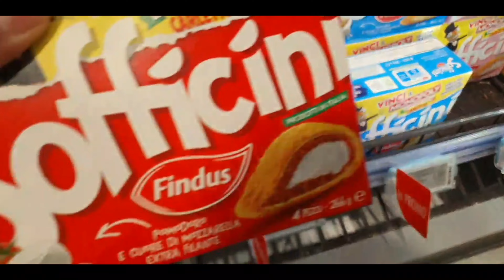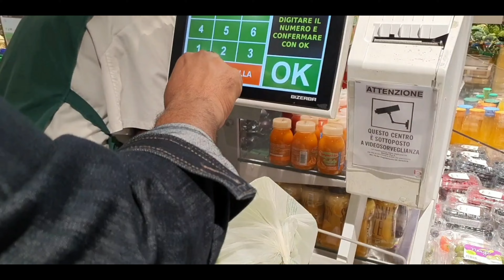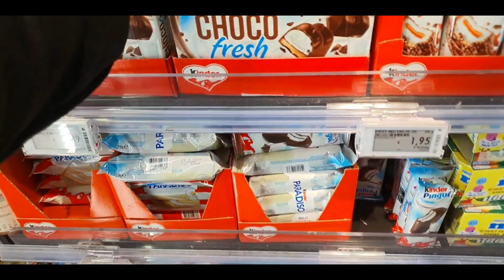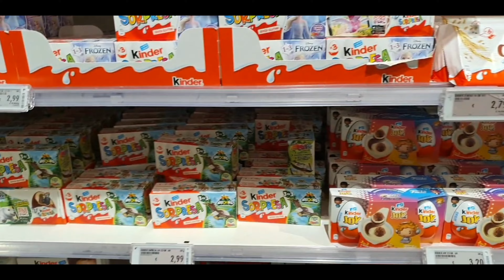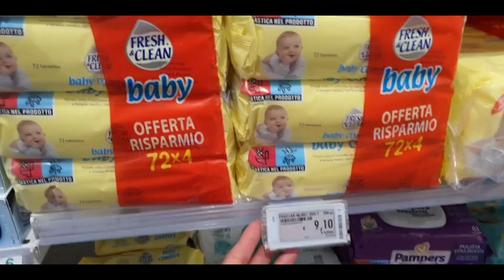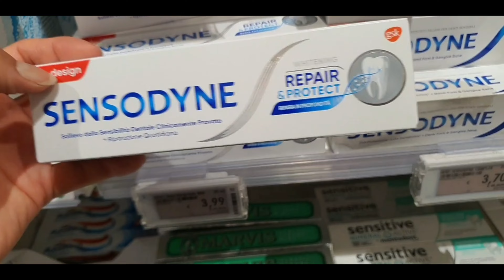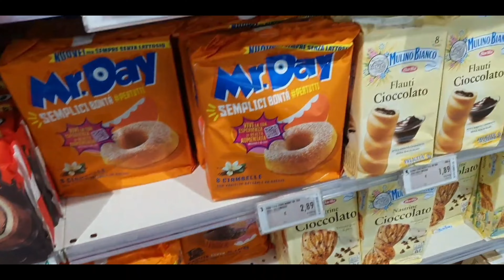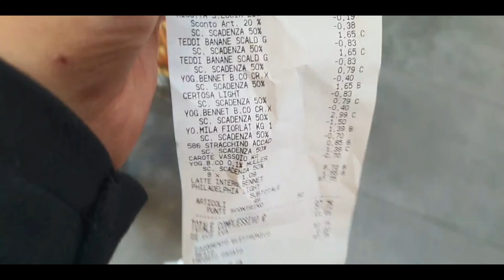Shopping vlog for newly settled people in Italy ||products reviews||recommendations of food products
aslamualikum everyone!!!
welcome to my channel Mehwish's cookbook please don't forget to subscribe my channel and press the bell icons for more detailed and amazing videos and vlogs also make sure to follow my other social media’s

today I made a new Shopping vlog in bennet supermarket for newly settled people in Italy products reviews recommendations of food products

is vlog mian main ap ko bataoun gi kay kon kon si food products ap kay liye aur ap kay bachoun ki sehat kay liye achi aur budget kay lihaz say munasib hoti hain jahan hum har haftay ja kay grocery karaty hain yeh vlog specially un logoun kay liye hai jo recently italy main a kay rehnay shuru huay hain aur jin ko language problem ki wajha say pta nae chalta kay kon si cheez khanay main mazedar aur rate kay hiassab say munasib hai

Shopping vlog for newly settled people in Italy
products reviews by mehwish's cookbook and vlogs
recommendations of products
saturday vlog
saturday sunday vlogs
bennet vlog by Mehwish's cookbook and vlogs
bennet vlog
vlog of super markete of italy by mehwish's cookbook and vlogs
shopping vlog by mehwishs cookbook and vlogs
recomandations of products by mehwishs cookbook and vlogs
saturday vlog by mehwishs cookbook and vlogs